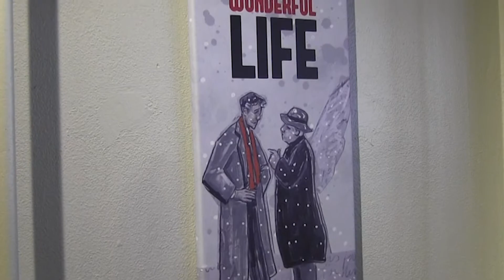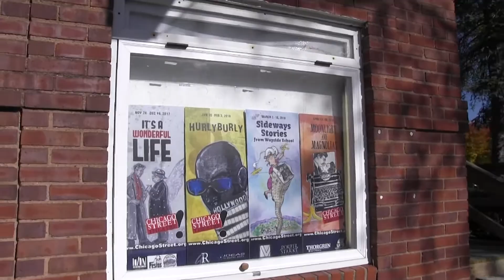Chicago Street Theater Promo